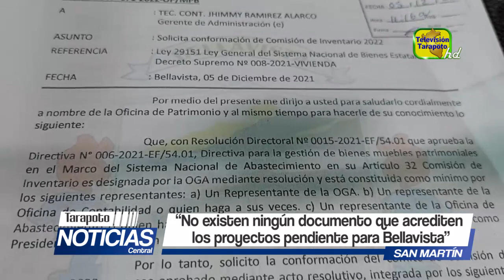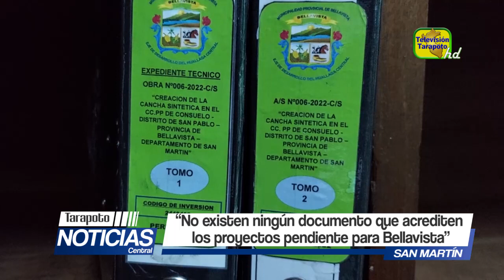“No existen ningún documento que acrediten los proyectos pendiente para Bellavista”